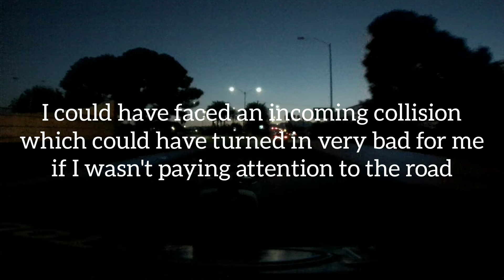Welcome to Las Vegas dangerous idiots on the road part 8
dangerous head Collision driving